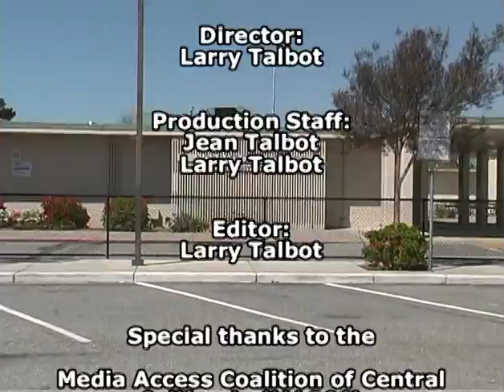Nordstrom Variety Show 2009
Nordstrom Variety Show, recorded March 20, 2009 at Nordstrom Elementary School by the Gate students.  Produced by Larry Talbot.